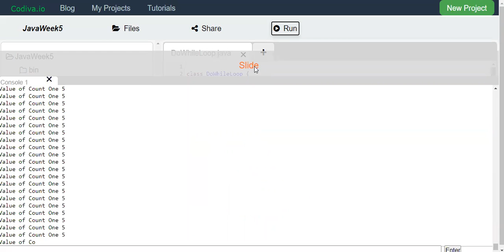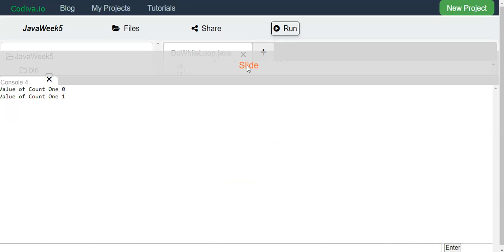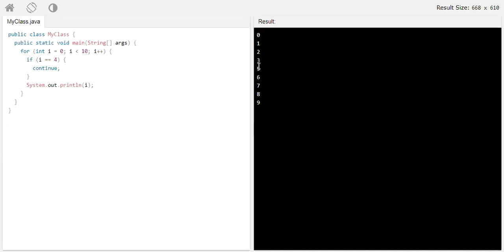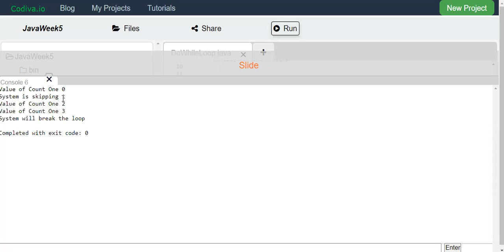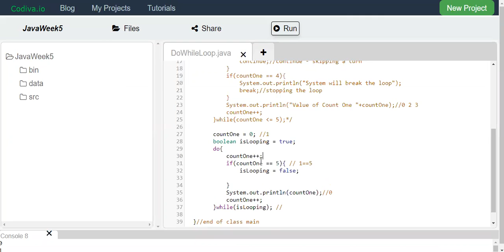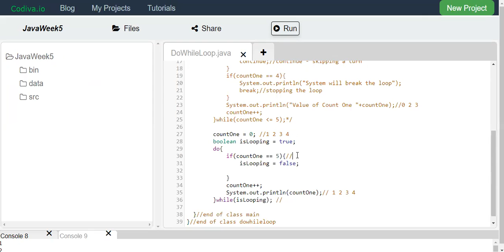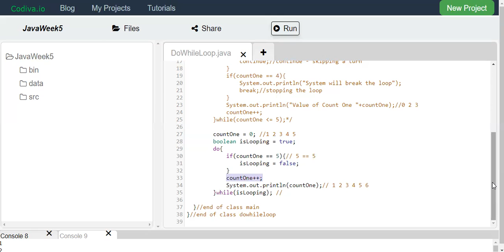Do While Loops | Computer Programming 2 (Java)